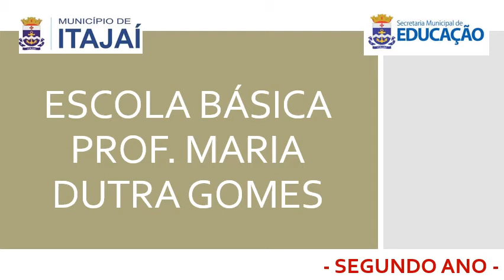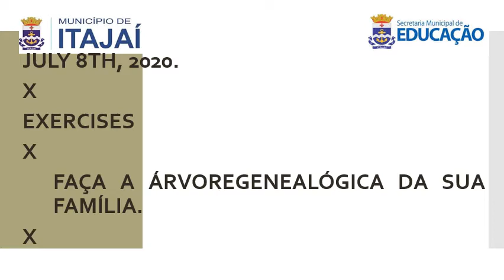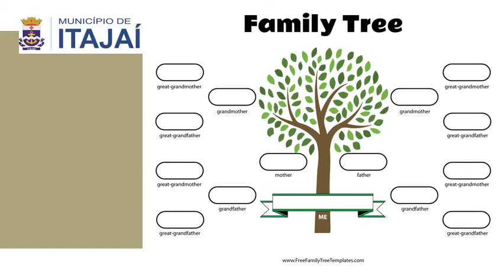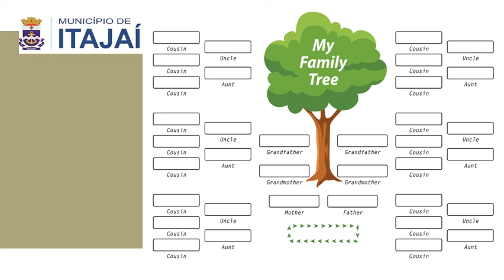SEGUNDO ANO AULA 14 06 A 10 DE JULHO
Este vídeo destina-se aos alunos das turmas 201 e 202 do Segundo Ano da Escola Básica Professora Maria Dutra Gomes